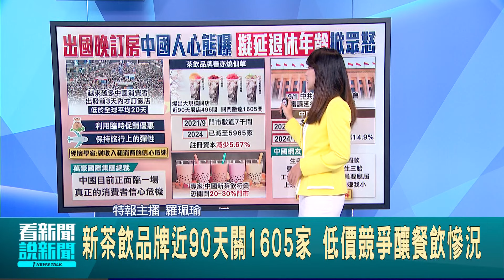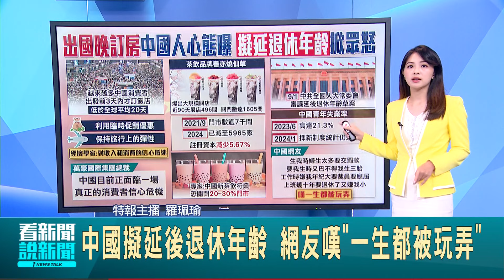中國人出遊前3天才訂房 專家揭消費者信心危機 新茶飲品牌近90天關1605家 低價競爭釀餐飲慘況│ 特報主播 羅珮瑜 │【全球關鍵字】20240911│三立iNEWS